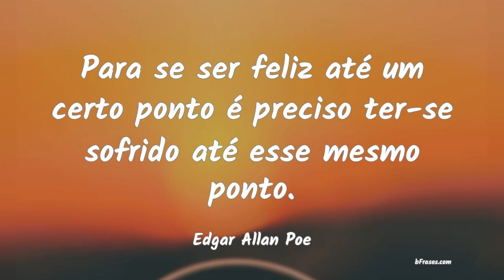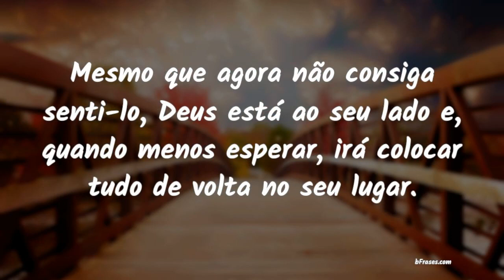Frases de Consolo